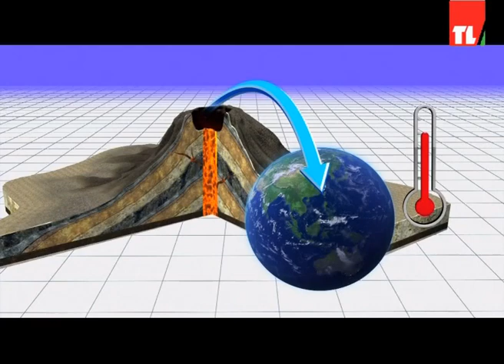News 06 02 2018